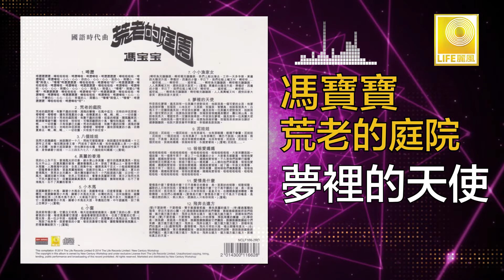馮寶寶 Feng Bao Bao - 夢裡的天使 Meng Li De Tian Shi (Original Music Audio)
香港天才童星馮寶寶，自六歲起便開始拍電影，是個粵語電影演藝界的奇葩，她也擅長唱華語歌曲像 “荒老的庭院” “八個娃娃” “美麗的香港” “爸爸愛媽媽” 等。